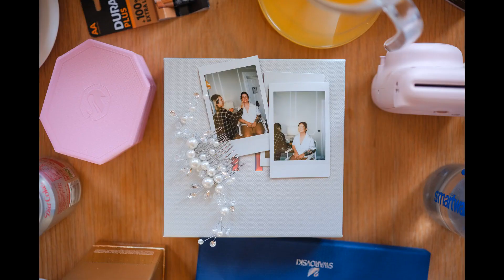Marshall Meadows Wedding Photographer - Nigel Playle Photography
Marshall Meadows Wedding Photos by Marshall Meadows Wedding Photographer Nigel Playle Photography